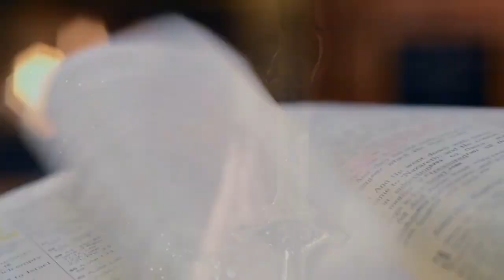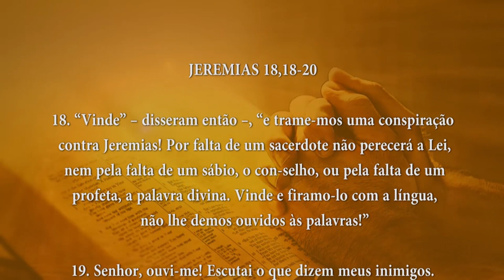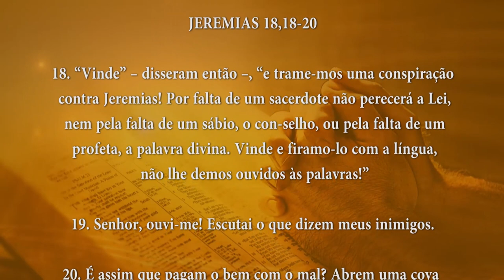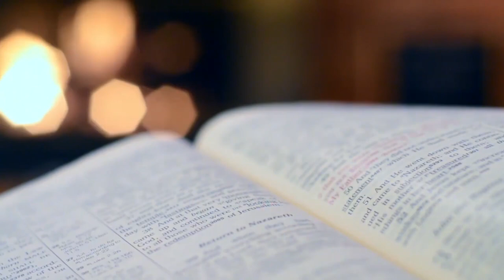PALAVRA DE DEUS MEDITADA(28/02/2024)